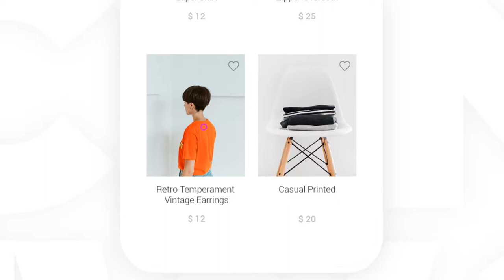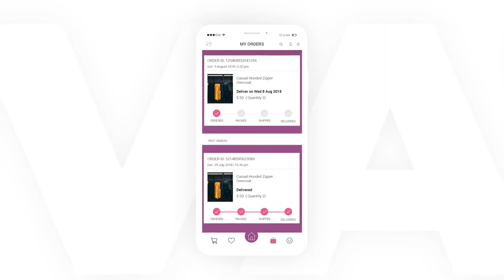After Effect Templates - Phone App Promo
Feature:

After Effects CS5.5 and above compatibility
FULL HD (1920×1080) / 30 fps
Every scene has a unique animation
Modular structure
12 scenes – each 9 sec.
Multi-purpose
Black & white color of phone
Fast rendering
Effects control panel – adjusting in one click